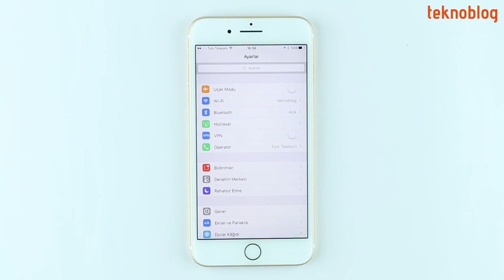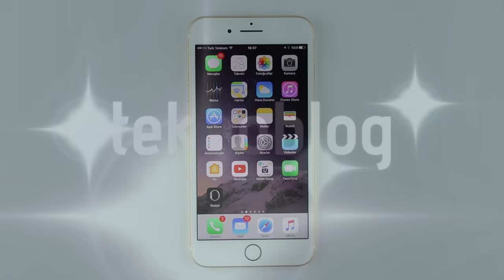iPhone'da Otomatik Saat Ayarı nasıl kapatılır?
Yaz saati uygulaması yıl boyunca kalıcı hâle getirildi. Bu durumun iPhone'da karışıklığa yol açma durumu söz konusu. Otomatik saat ayarını kapatarak problemin önüne geçebilirsiniz. Bu videoda otomatik saat ayarının nasıl kapatılacağını anlatıyoruz.